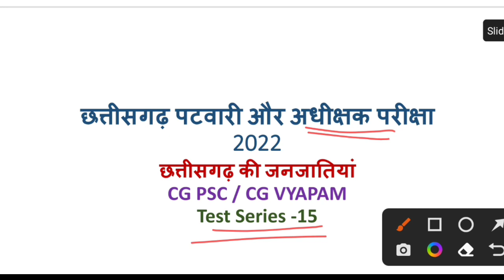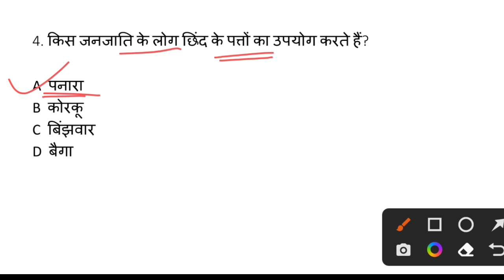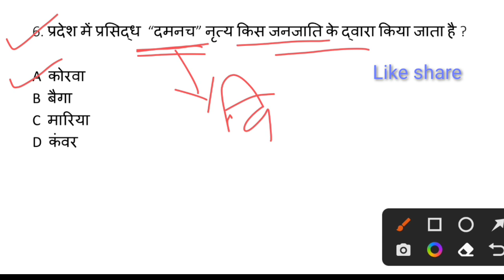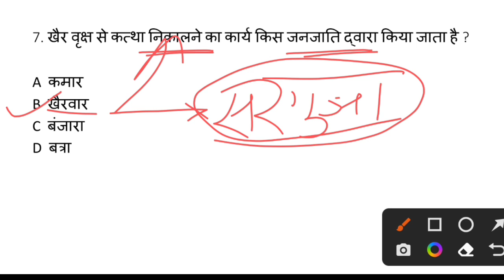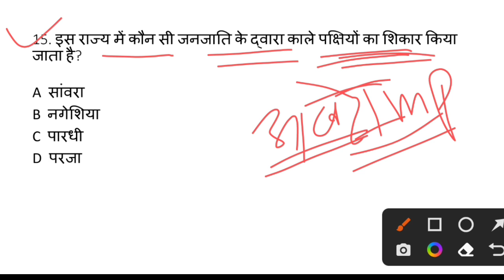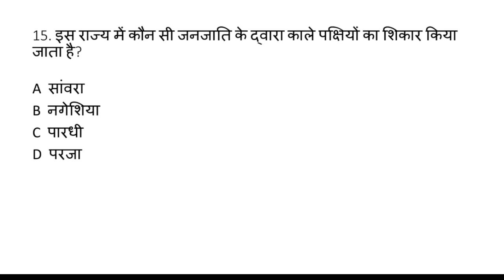| छत्तीसगढ़ सामान्य ज्ञान MCQ | CG Patwari pariksha 2022 | cg patwari | CG PSC & CG Vyapam exams |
1.सभी प्रतियोगी परीक्षाओं हेतु गणित ( सम एवं विषम संख्या )

3.छत्तीसगढ़ की महत्वपूर्ण योजनाएं 2021 -

4. छत्तीसगढ़ का इतिहास एवं करेंट अफेयर्स

5.छत्तीसगढ़ राज्य अलंकरण पुरस्कार 2021